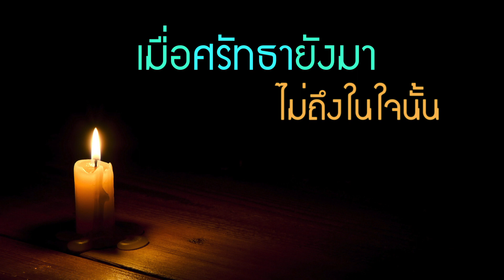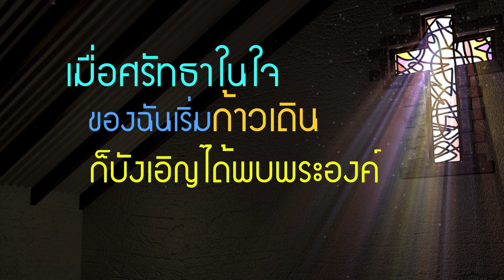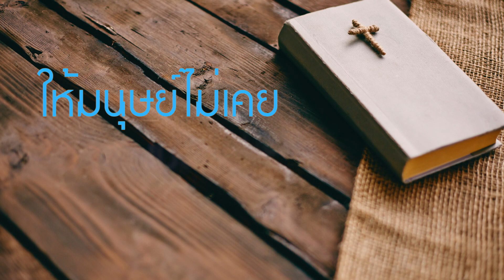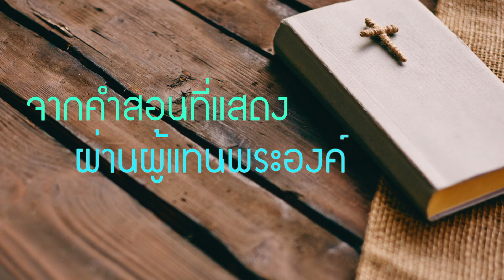07 ความเชื่อความหวังความรัก (บรรเลง) บทเพลงความเชื่อและความหวัง